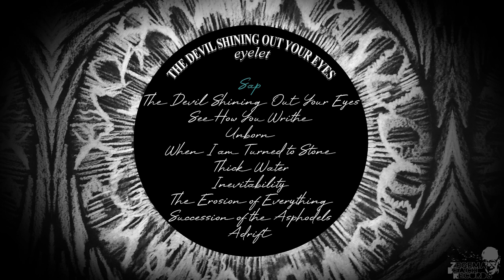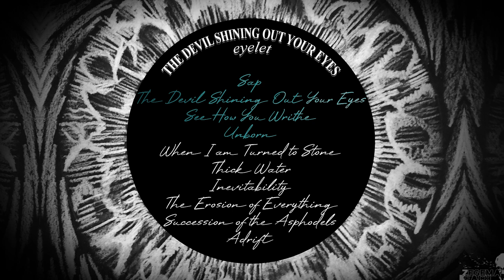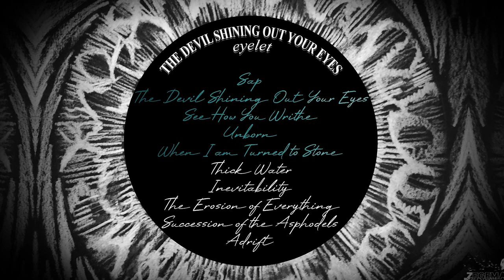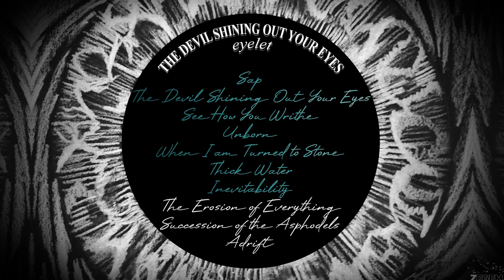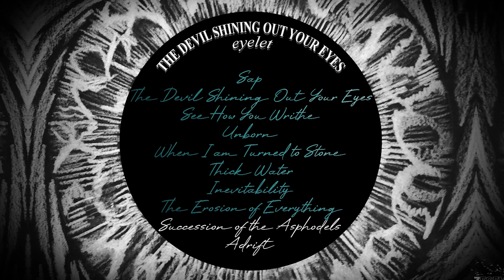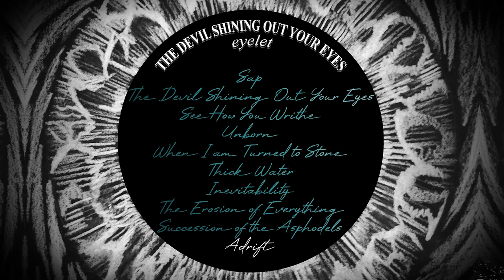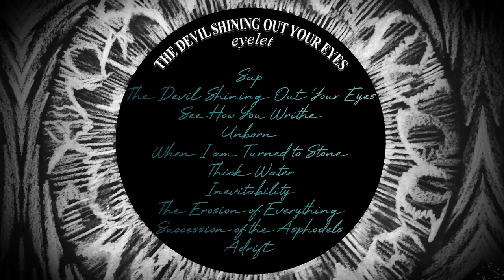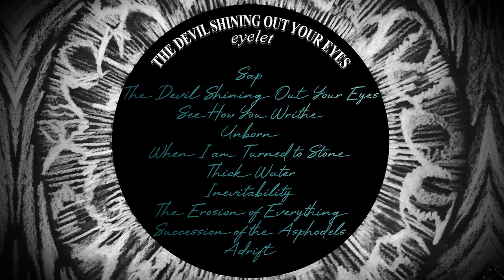Eyelet - The Devil Shining Out Your Eyes (Full LP)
The second LP from Baltimore, Maryland's Eyelet. Released on New Year's Eve, 2020 through Zegema Beach Records, The Ghost is Clear Records, and Icorrupt Records.

0:00 - Sap
3:05 - The Devil Shining Out Your Eyes
5:04 - See How You Writhe
8:03 - Unborn
10:07 - When I am Turned to Stone
13:03 - Thick Water
15:00 - Inevitability
16:38 - The Erosion of Everything
18:26 - Succession of the Asphodels
20:38 - Adrift